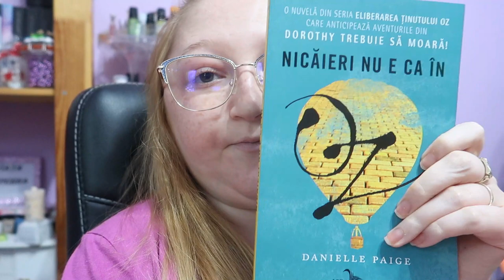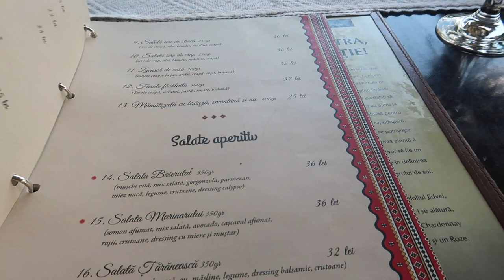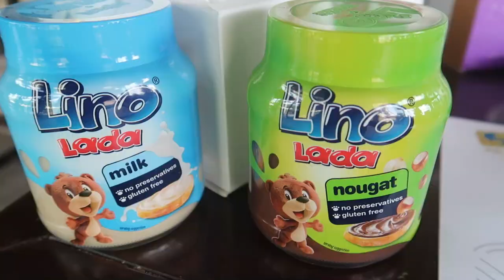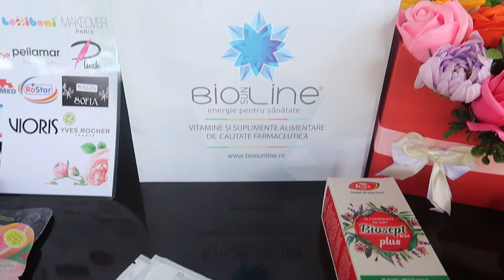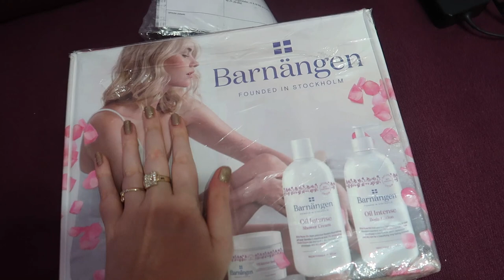Vlog: Danube bloggers meet 2+Unboxing Buzzstore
Hey, pentru azi am un Vlog: Danube bloggers meet 2.